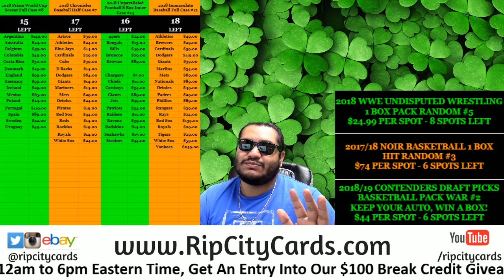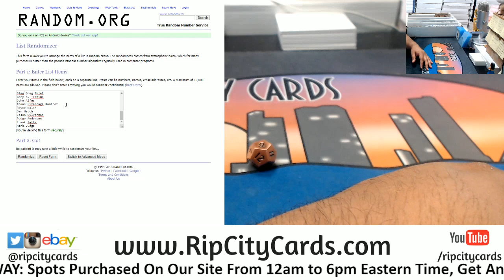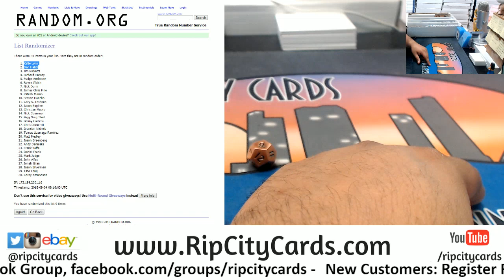RCC Labor Day Giveaway